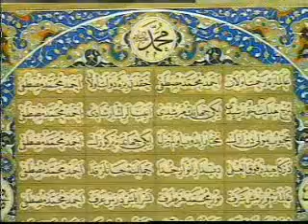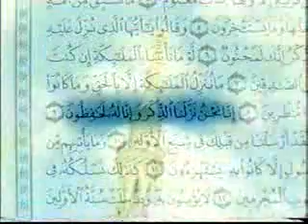Hoş Geldin Ya Rasûlallah!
Herkul.org Özlenen Günler